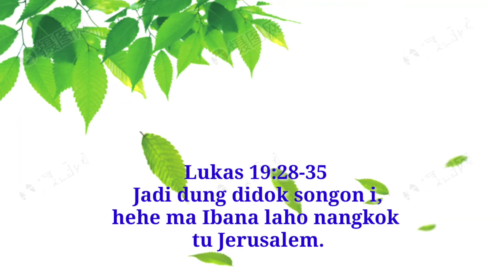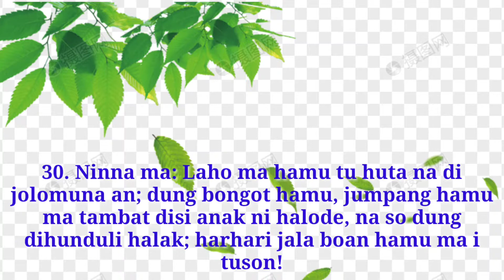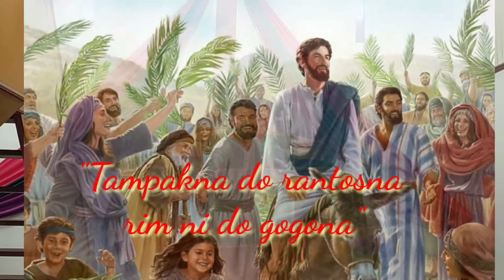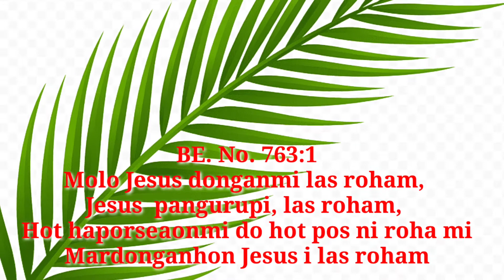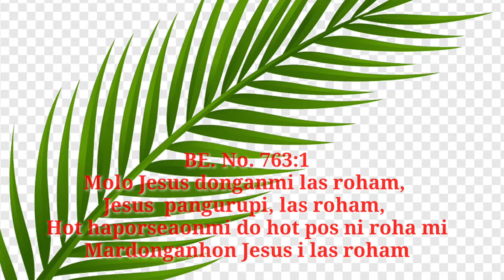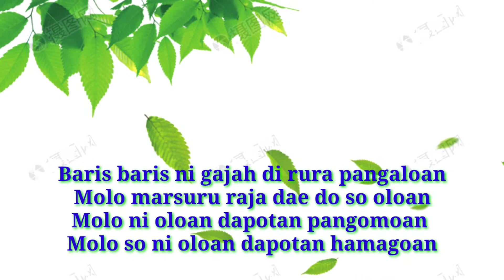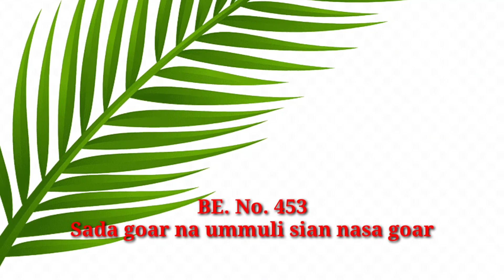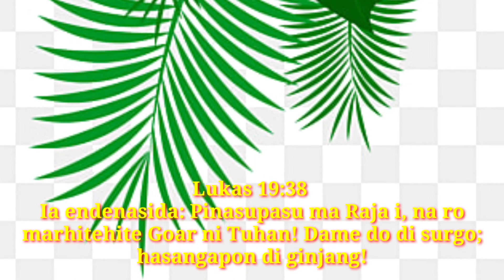Jamita Partangiangan Minggu Passion Paskah I 2021: Lukas 19:28-35:Marolopolop jala marlas ni roha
Video, Khotbah Minggu, Bahasa Batak, Passion, Paskah 2021, Lukas 19:28-35:Marolopolop jala marlas ni roha Molo disuru Tuhan i.
Khotbah ini berisikan respo bila menerima pengutusan Tuhan untuk mengucap syukur. “Tampak na do rantosna, rim ni tahi do gogona”. Nga boi tabayanghon sada ni roha ni huria di Betania dohot Betpage, na mangarade di haroro ni Kristus Jesus i. ingkon hatindanghononta do paboa sai mardapotdapot do las ni roha ni angka na porsea tu Debata marhite Jesus Kriastus AnakNa i naung sinuruNa tu portibi on. Parjolo, holan naeng jonok huta, disuru ma angaka siseanna. Holan jumpang halode songon naung pinatorang ni Jesus, intor di harhari, diboan nasida. Nda holan sungkun-sungkun do na ro:  “Boasa harharanmuna anak ni halode i”?  Kedua, Dialusi nasida do na manungkun i: “Na ringkot do i di Tuhan i”, itor diboan nasida i tu Jesus. Sada hal na luar biasa, holan didok naringkor di Tuhan, selesai sude masalah. Tahilala do pangurupion ni Jesus Kristus do angka na porsea i. Ala porsea hita molo mardonganhon Jesus Kristus i ndang tagamon loasonNa disoro pangago dohot musu. Songon hata ni endeta i: "Molo Jesus donganmi las roham, Jesus i pangurupim las roham, hot haporseaonmi dohot pos ni rohami, mardonganhon Jesus i las roham" (BE No.763:1).
Gabe sude do pangisi ni huta masiboan alat na be, masiboan maremarena be bahen dalan ni Tuhan i.
       Mauliate tu Debata ala boi do mardalan Sinode Godang ni Hurianta HKI  baik mamillit na naeng gabe uluan ni hurianta mamungka sian Ephorus, Sekjend, Majelis Pusat, BPKP  sahat tu angka Praeses. Atik pe adong angka calon na so tarpillit, alai ndang moru las ni rohanta marolopolop dohot marlas ni roha di adopan ni Debata laho manguduti angka panghobasion di huria ni Tuhanta. Tatangianghon ma sude angka naung tarpillit i bahen sangap, pujipujian di Debata marhite panghobasion nasida. Nian ndang tardok so adong angka na mambahen jut rohanta manang tarhirim hita. Alai ala Jesus Kristus do Anak ni Debata naung ro tu portibi on, disi ma hita boi jumpangan las ni roha. Ido na masa di angka parjumpangan ni Jesus Kristus dohot angka sintuan natorop tagan di panghobasionna. Ima di sejarah panghobasion ni Tuhan Jesus saleleng di tano on patuduhongodang tanda na masa. Sian sude angka na masa i patuduhon las ni roha tu na humaling. Godang do na marlas ni roha di panghobasion ni Tuhan Jesus tagan di portibi on dope Ibana.  Tarida do i marhite angka tanda na masa na pinatupaNa. Pamalum, mangalehon mangan 5000 halak dna.